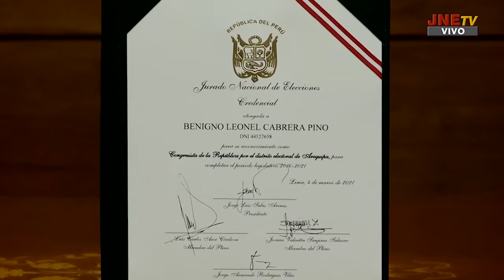JNE entregó hoy credencial de congresista a Benigno Cabrera